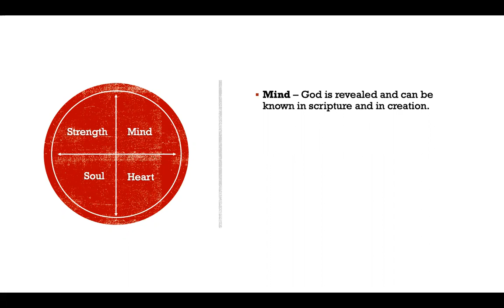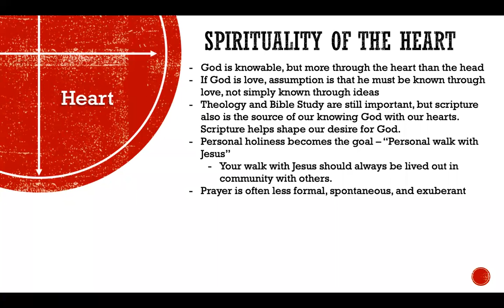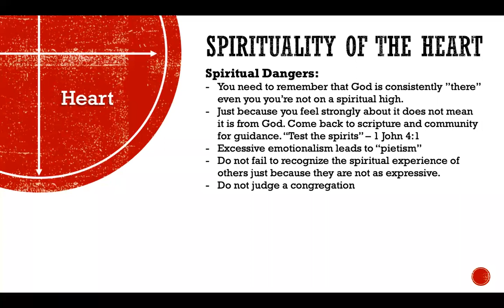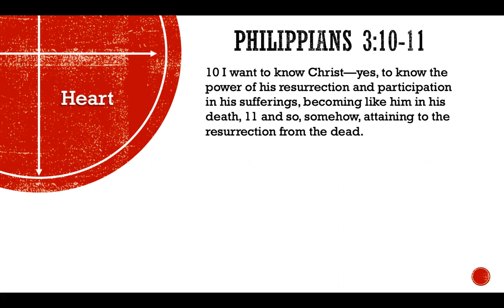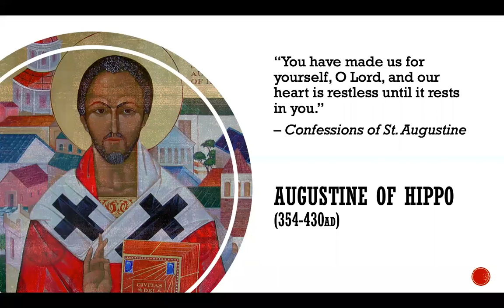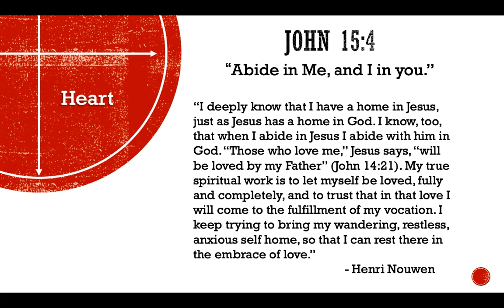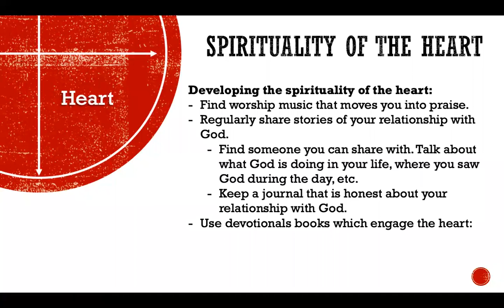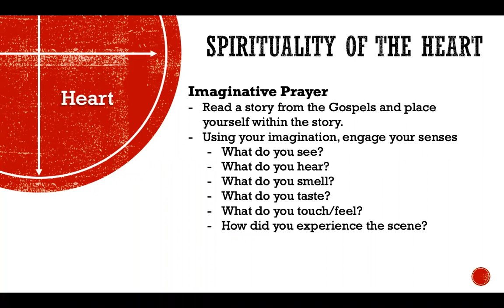Loving God with your Heart - Pt. 1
Love the Lord your God with all of your Heart, Soul, Strength, and Mind. This is part one of Loving God with your Heart. We will look at the inward blessings and why we need to develop a love for God through engaging a relationship with him through all of our senses. Next week, we will look at the blessings the "Spirituality of the heart" has for a community.